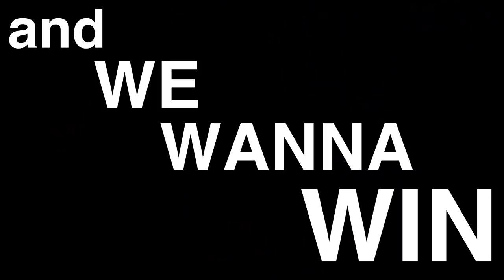2 NFL players go to Cabo. What could go wrong?! Shaquill and Shaquem Griffin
48 hours running around Cabo, Mexico with family and friends. Boat rides, scavenger hunts, and an agency banquet...what could go wrong?